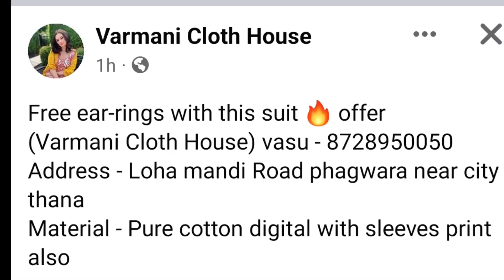Varmani Cloth House Phagwara || Party Wear Suits Designs 2022 || Ludhiana Boutique Of Designer Suit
Varmani Cloth House Phagwara || Party Wear Suits Designs 2022
Ludhiana Boutique Of Designer Suit